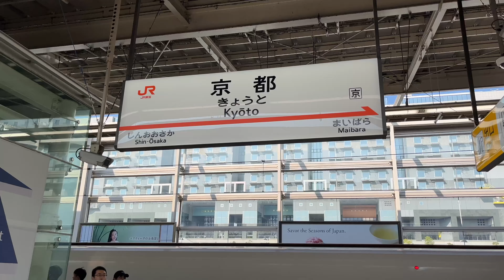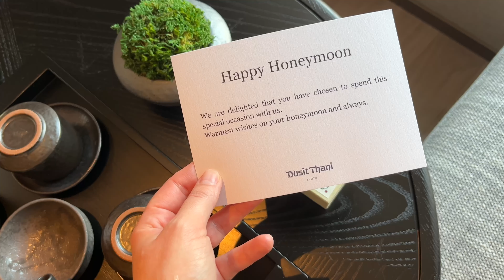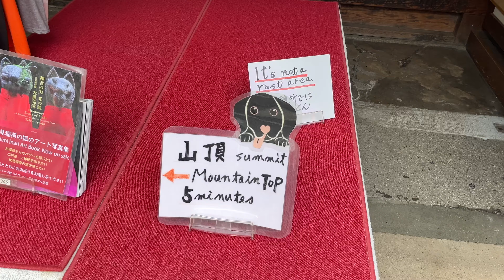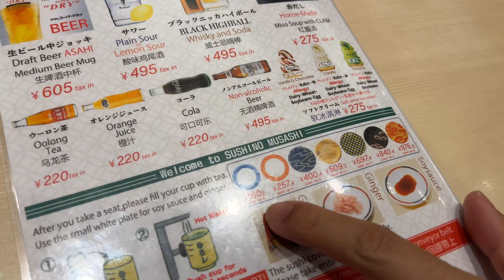KYOTO, Japan Honeymoon Vlog | kintsugi, bamboo forest, deer feeding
Hi friends 🙋🏻‍♀️
Join us on our 2nd leg of our honeymoon in Kyoto! 🇯🇵  Exploring the Torii path, the bamboo forest, learning kintsugi, and feeding deers on a day trip to Nara.

Kyoto is a dream! Can't wait to go back there ✨

ABOUT ME
I'm Victoria, a 32-year-old expat from Germany living in London.

☕ TREAT ME FOR A COFFEE?

Uniqlo Trousers (olive) (UK size xs)

📱 PHONE GIMBAL
‍🔭 MINI TRIPOD